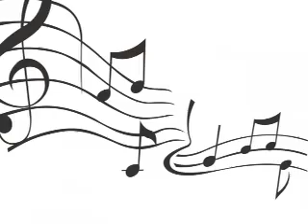Amanda Frazier - Interview Hawaii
Olelo TV Oahu Hawaii 11/23/2010